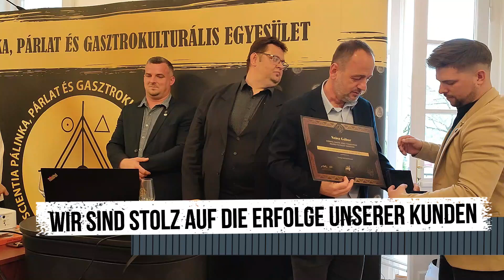Scientia Master Spirit 2023